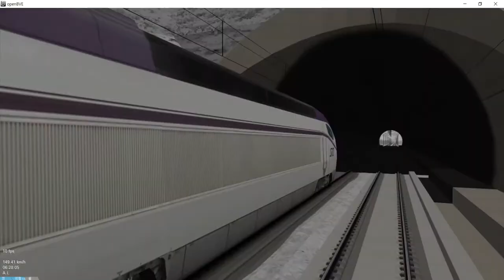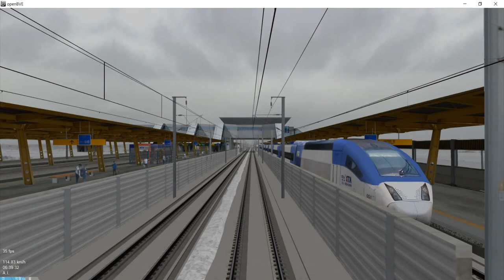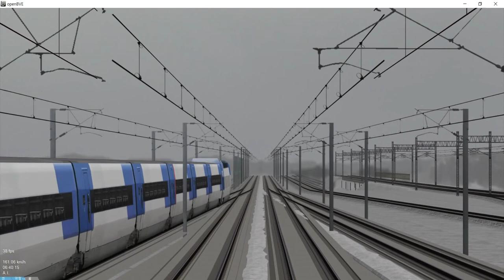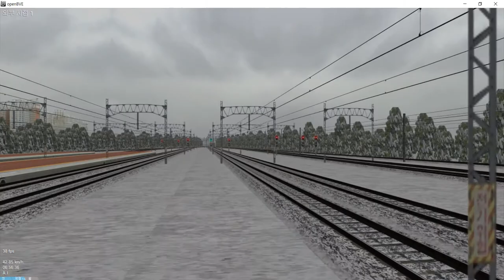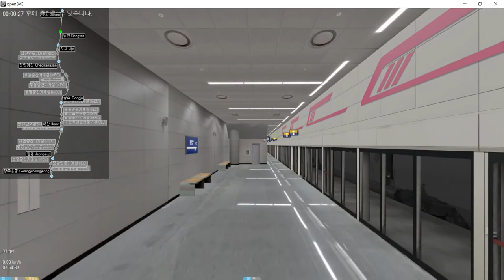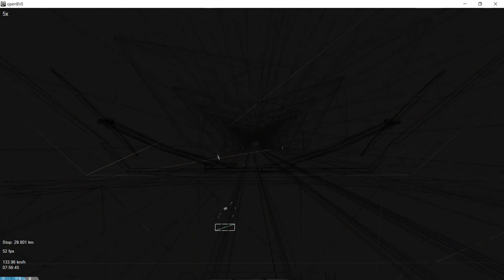OpenBVE SRT-호남고속철도 Winter Theme